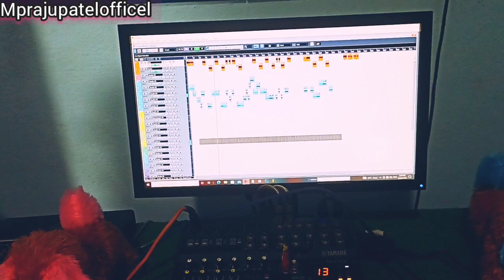फागेवल गाँव ना सूरा भातीजी || Coming song Singar Raju patel and navita patel 2023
फागेवल-गाँव-ना-सूरा-भातीजी
bhajgvel-gav-no-shura bhatiji
bhatiji-na-bhajan